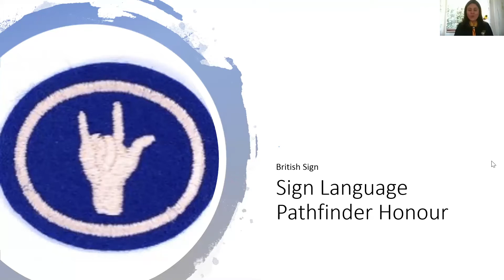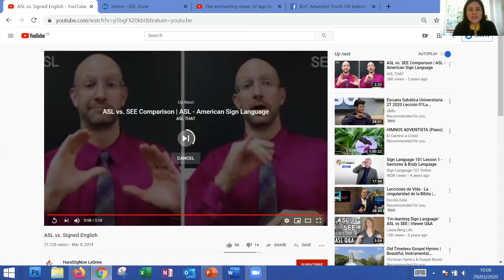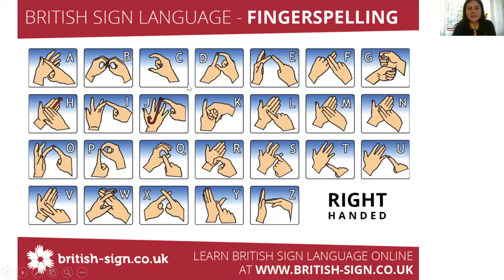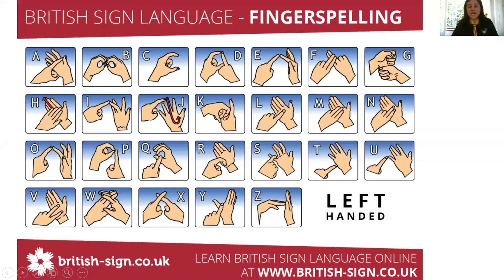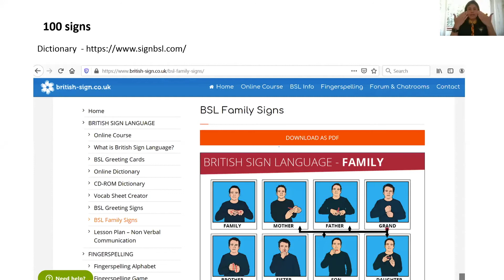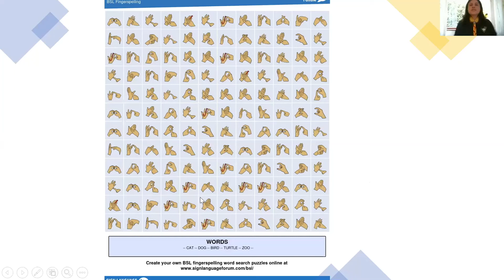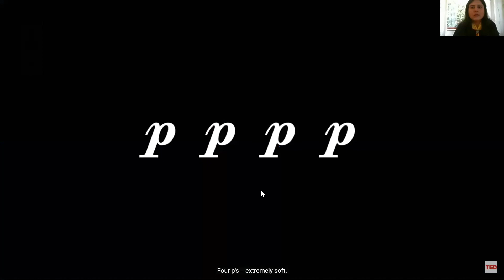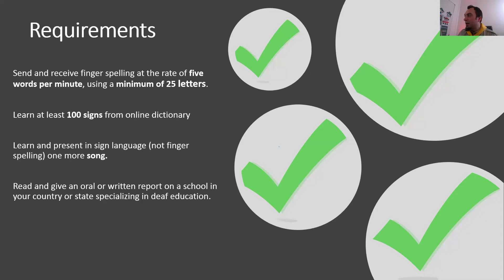Sign Language Pathfinder Honour e Honour Workshop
Skill Level:  1
Category:  Spiritual Growth, Outreach, and Heritage
Original Honor:  1978

AdventSource Honors Handbook PDF
AdventSource Catalog: Patch Order (must have approved order login) (link from AdventSource)
Wiki.pathfindersonline.org Article/Answer Key
Originating Institution:  General Conference

Requirements:

 1. Learn the manual alphabet used by the deaf.

2. Have a minimum of three hours of instruction in signing.

3. Send and receive fingerspelling at the rate of five words per minute using a minimum of 25 letters.

4. Learn at least 100 signs from one or more of the below referenced books.

5. Learn and present in sign language (not finger spelling) at least two simple songs.

6. Do one of the following:

a. Explain the difference between Ameslam and signed English, and demonstrate the use of both.
b. Read and give an oral or written report on a school in your country or state specializing in deaf education.